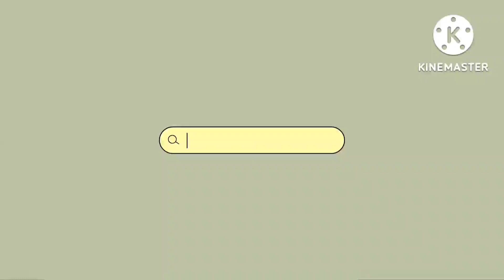Goan Style ruchik catfish (sangatache dabdabit ) in konkani language